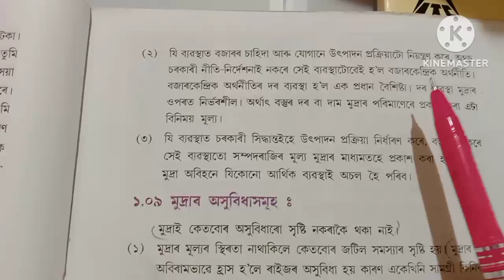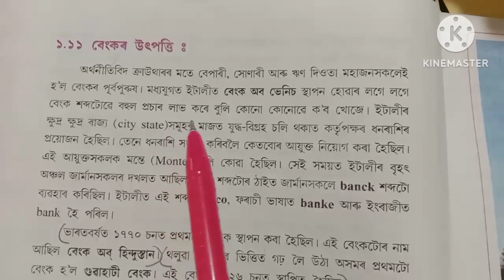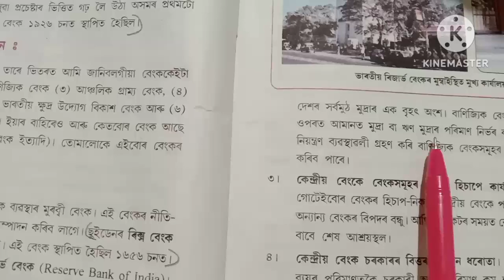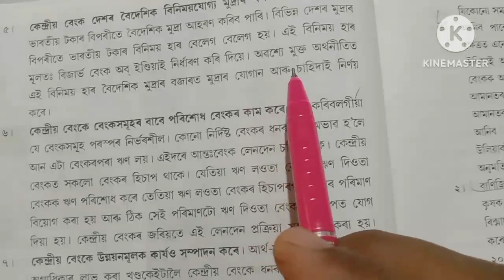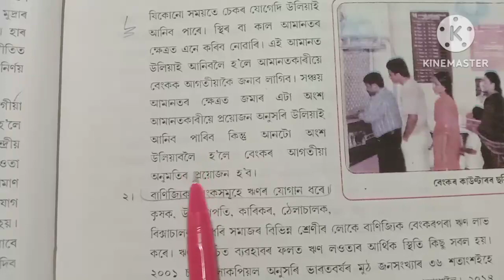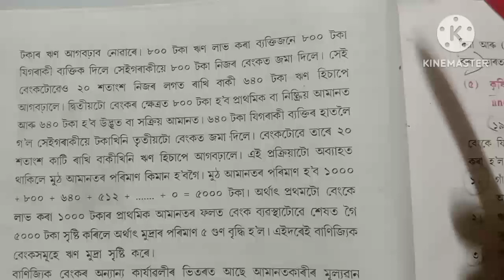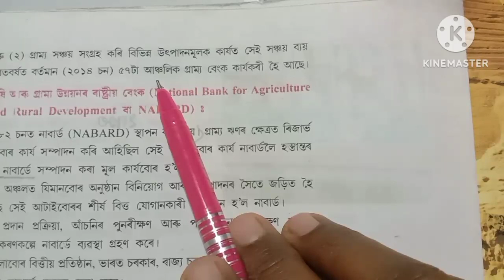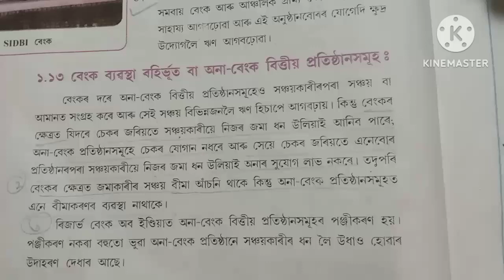মুদ্ৰা আৰু বেংক ব্যৱস্থা (Part- 2) | দশম শ্ৰেণী সমাজ বিজ্ঞান | ‍Seba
মুদ্ৰা আৰু বেংক ব্যৱস্থা (Part- 2)